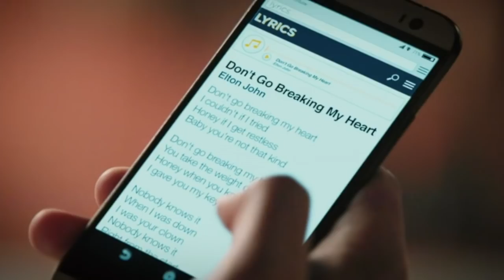Walter and Paige singing "Don't go breaking my heart" | Scorpion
Cheers (: